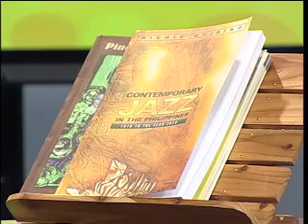AN1210 Tambayan Richie Quirino